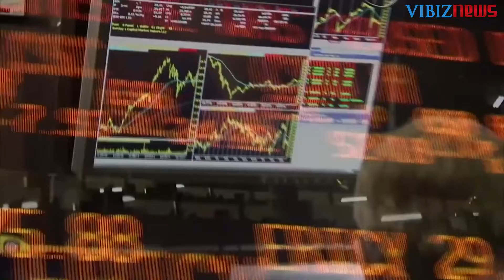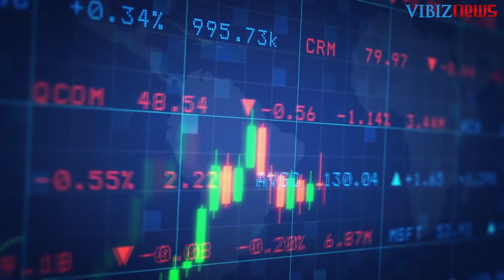Rekomendasi Emas 19 April 2022: Naik Mendekati $2,000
Harga emas naik solid dan menyentuh ketinggian 5 minggu pada awal perdagangan sesi AS hari Senin. Permintaan safe-haven dan pembelian dari para trader berjangka yang berdasarkan analisa grafik terlihat di pasar. Harga emas berjangka sempat naik ke $1,998 per troy ons sebelum akhirnya terkoreksi normal ke $1,984.
Emas berjangka kontrak bulan Juni naik $10.10 ke $1,984.30 per troy ons. Sementara itu perak Comex bulan Mei naik $0.66 ke $26.365 per ons.